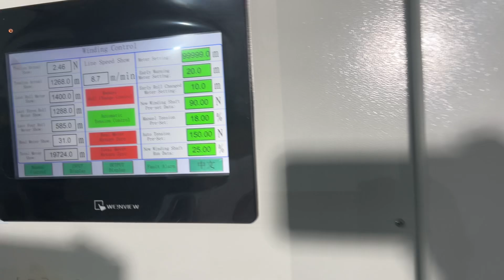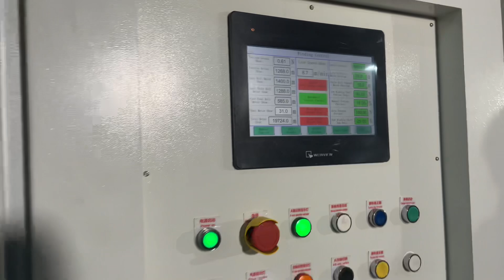CPE casting line ;bed mattress film making machine ;sanitary film making machine ;cast film machine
Today we test another CPE casting machine for operating bed mattress film !
CPE cast film is in wide range of applications, such as baby diapers, sanitary napkins, convenience products, pet pads, disposable sheets, medical dressings, gloves, shoe covers, rubber release films, tablecloths, shower curtains and other PE films.more information about our machine please contact with Bella :